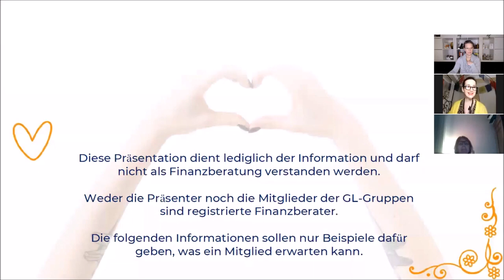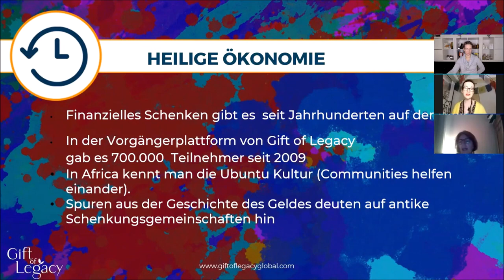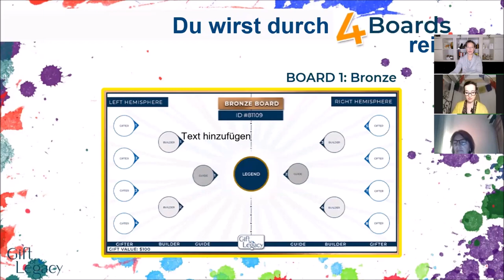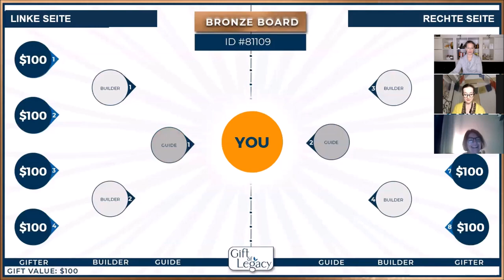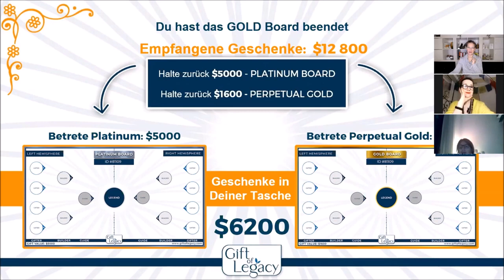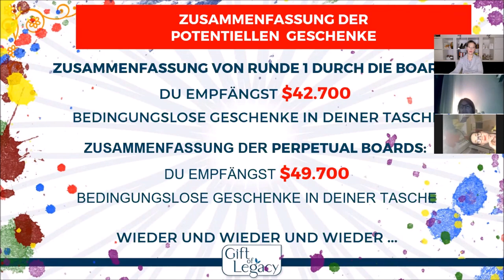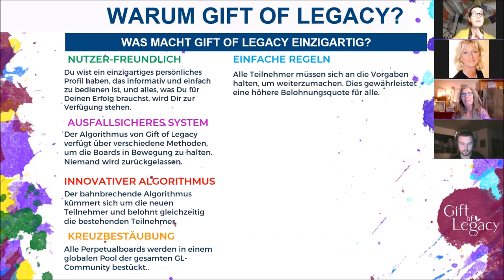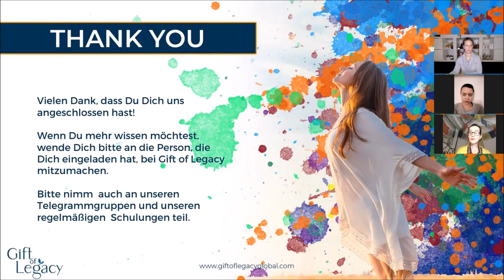PRÄSENTATION Gift of Legacy (deutsch)